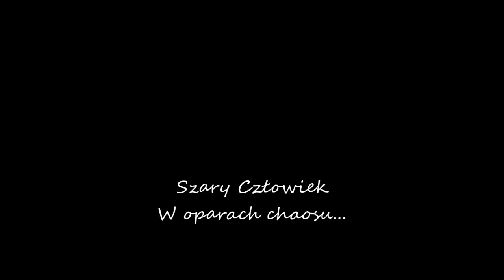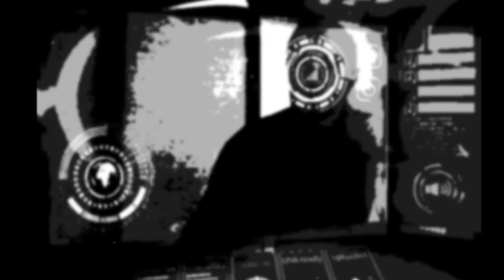Szary Człowiek - W oparach chaosu...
Długie to, nudne, chaotyczne i w dodatku autorskie, także nie polecam :D

Pozdrowienia dla Wszystkich :)

Przez burzę, wśród strachu kroczą duchy
Wiatr im patrzy w oczy
Oni jedyni nie muszą bać się śmierci
Bo ta już nic dla nich nie znaczy

Do drzwi wielkiego domu zapukał człowiek
Lecz nikt mu ich nie otworzy
Jak długo trzeba szukać dla siebie schronienia
By nie czuć się jak pustelnik, samotnik, obcy

Na szczycie potężnej góry siedzi szaleniec
Krzyczy coś sam do siebie
Każdy kto choć raz mógł wzbić się w chmury
Musi kiedyś spaść na ziemię

Za rogiem, pod osłoną nocy czyha morderca
Ma już na oku kolejną ofiarę
Nikt nie wie kiedy zada cios, zaatakuje
Nim zaskoczy go niewinny poranek

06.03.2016